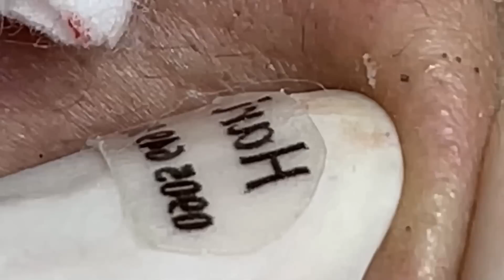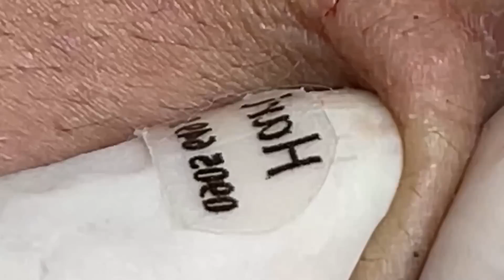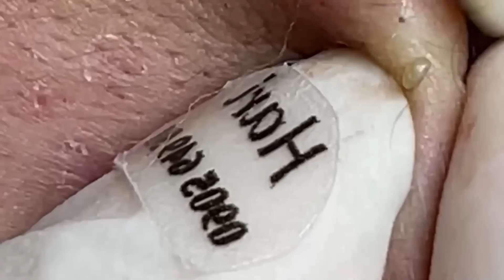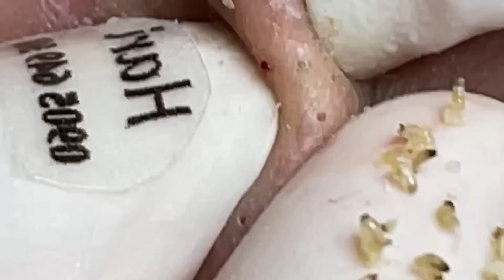Relax Skincare Everyday with Loan Nguyen Beauty Spa # 012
IMG 0213 HAY  CHUA UP OK